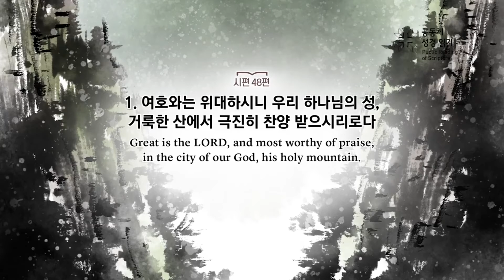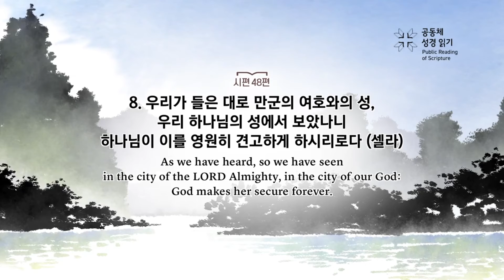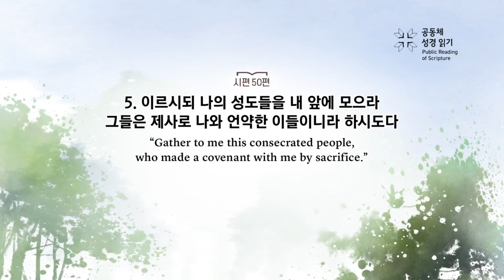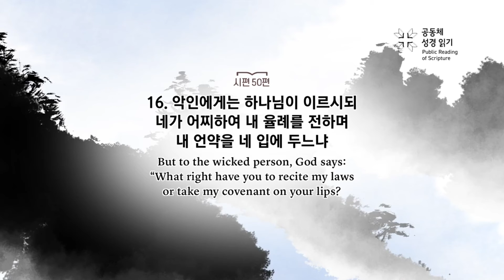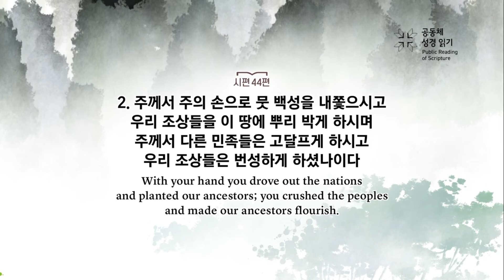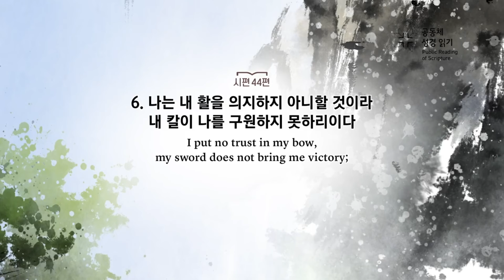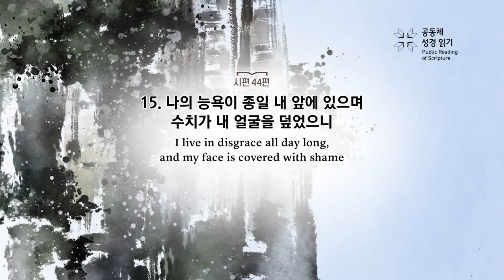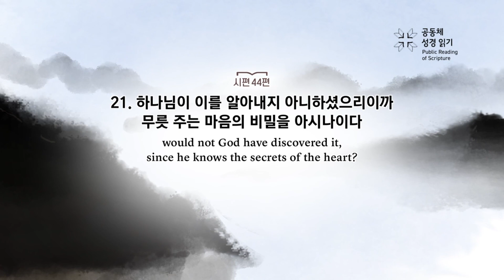[프라미스교회] 2022년 1월 12일 PRS가정예배